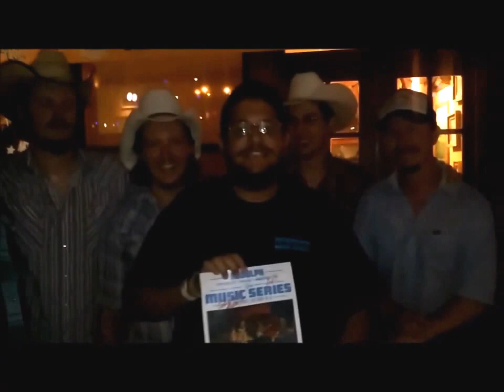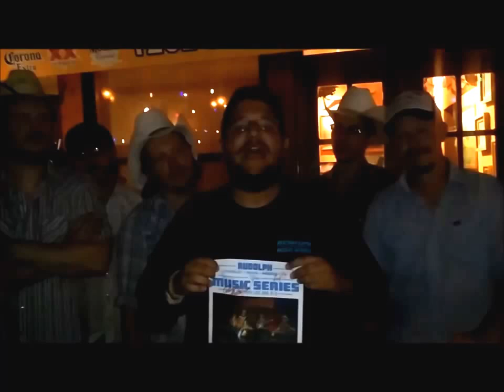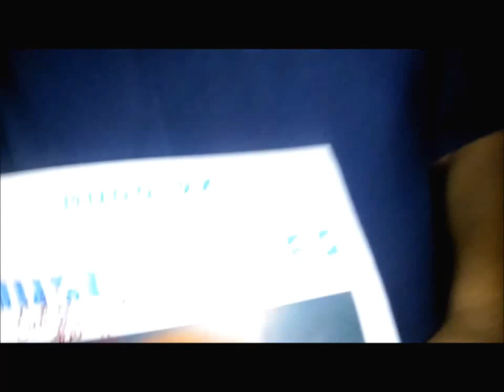DAN THE MAN'S Weekly EP - 102 (Special Edition)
This very special episode (6/12/2015) on DAN THE MAN'S Weekly:

LIVE via recorded camera at State Line in EP, TX (6/10/2015)!
= Hanging with country band Mike & The Moonpies
 - post performance from the State Line/Rudolph Music Series 2015 Week 9
 - their latest CD is still available
 - their new album is still in the works should be released by this Fall

Info on upcoming live band at Rudolph/State Line Music Series